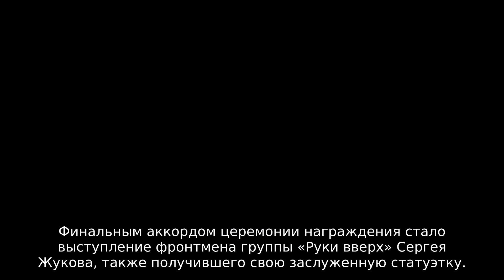«Золотой граммофон»-2018: кто удостоился награды в этом году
В Кремлевском дворце в 23 раз проходит церемония вручения национальной музыкальной премии «Золотой граммофон».

Участников и зрителей в этом году ждало еще большее число сюрпризов, чем обычно: поражающие впечатление масштабные декорации, выступления самых ярких звезд российской эстрады, за которых весь год голосовали поклонники и слушатели. И это еще не далеко не все, чему можно было удивиться.

Конечно, финальный состав лауреатов, как и обычно, не разглашался до последних минут. Однако те, кто внимательно следил за ходом голосования, мог уже догадаться, кто будет фаворитом этого года.

Вели церемонию потрясающие Иван Ургант и Сергей Светлаков. За их искрометный юмор они определенно заслужили отдельной награды.

Первые же гости, появившиеся на красной дорожке, сразу попали под прицел нескольких десятков камер. «Посмотрите туда, посмотрите сюда, и на меня тоже», слышалось со всех сторон. И звезды, улыбаясь, вертелись во все стороны.

Одной из первых пришлось позировать Юлии Барановской. В очаровательном маленьком черном платье с вышивкой серебром она был очаровательна. Следом появилась и Юлия Ковальчук. На своей странице в Instagram звезда написала: «Хоть наша песня «Включил во мне свет» и не получила Золотой граммофон, но она впервые за 10 лет в принципе была на «Русском радио».

Анна Семенович пришла в Кремль и на других посмотреть, и, постояв на красной дорожке, себя красивую показать.

Группа «Дискотека Авария» и Николай Басков c песней «Фантазёр», Юлианна Караулова с песней «Просто так» получили свои золотые граммофоны одними из первых.

Также премия вручена и Владимиру Преснякову-младшему. Так зрители и жюри отметили его песню «Слушая тишину».

Сергей Лазарев, также получивший граммофон, написал на своей странице в Instagram:

«Получил «Золотой Граммофон» за песню «Так Красиво». Спасибо автору песни Артему Шаповалову за этот гимн любви».

Песня «Ты мой человек» в исполнении Веры Брежневой, не оставила равнодушными зрителей. Конечно, премия нашла свою героиню.

Песня «Новый бывший» принесла красавице Ани Лорак десятую премию. Радуемся вместе с певицей!

Что получится, если песню «Штрихи» исполнит BURITO? Правильно: восторг поклонников и «Золотой граммофон», врученный на сцене.

Диана Арбенина и «Ночные снайперы» — стопроцентное попадание.

Синий цвет настроения Филиппа Киркорова оказался действительно магическим и принес королю российской поп-музыки 23-й по счету граммофон, отливающий золотом.

Jah Khalib — дебютант «Золотого Граммофона». А его песня «Медина» сразу принесла ему премию.

Вклад в развитие отечественной музыки Ирины Аллегровой также отмечен «Золотым граммофоном».

Заводная песня «Чика», которую исполнил Александр Ревва, скрывающийся под псевдонимом Артур Пирожков, тоже принесла ему «Золотой граммофон».

Иван Ургант от себя особо отметил подтанцовку «101 далматинец», которая вполне органично вписалась в представление.

Валерий Меладзе получил статуэтку за хит «Свобода или Сладкий Плен».

Две песни и два «Золотых граммофона» — обворожительная, необыкновенная и потрясающая Полина Гагарина не могла получить меньше наград. А ведь можно было бы и больше!

Финальным аккордом церемонии награждения стало выступление фронтмена группы «Руки вверх» Сергея Жукова, также получившего свою заслуженную статуэтку.